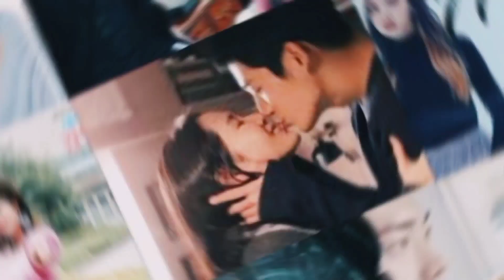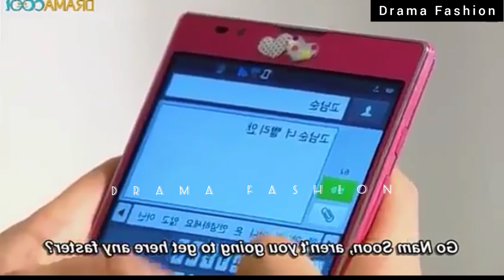PART 4/School 2013 in Hindi❤ High school Love Story,Korean drama explain in Hindi Urdu, Korean mix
EP 4/School 2013 in Hindi❤ High school Love Story,Korean drama explain in Hindi Urdu, Korean mixI hope you will enjoy my all videos and my work😋And if you like my content  so plzzz subscribe my channel and press the bell icon🔔 for more videos

,School2013Ep4inHindi,School2013Ep5inhindi,School2013Ep1,school 2013 ost,school 2013 kiss,school 2013 all kisses,school 2013 behind the scenes,
school 2013 best moments,school 2013 drama,school 2013 episode 1 eng sub,
school 2013 fight scene,school 2013 in hindi dubbed,school 2013 jealous moments,school 2013 jong suk woo bin,
school 2013 kdrama,school 2013 lee jong suk kim woo bin Miss Crow with Mr lizard,Miss Crow with Mr lizard explain in hindi,
sweet love story,Chinesemix hindi love story,Korean Drama High School Love Story,Korean Drama Explained In Hindi,